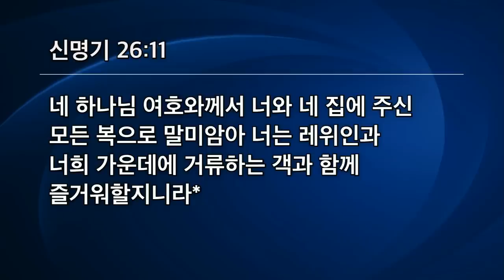[선한목자교회] 주일3부설교 2022년 07월 03일 | 첫 열매를 주목하라 - 유기성 목사 [신명기 26:1-11]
첫 열매를 주목하라 - 유기성 목사 [신명기 26:1-11]